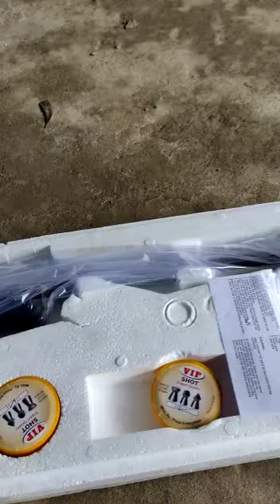Happy castomer review from assam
Sk airgun